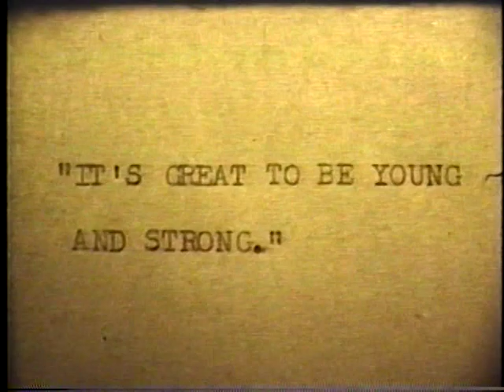VTS 01 1